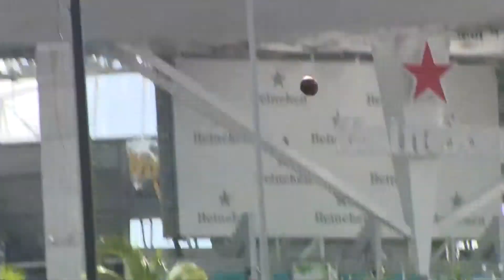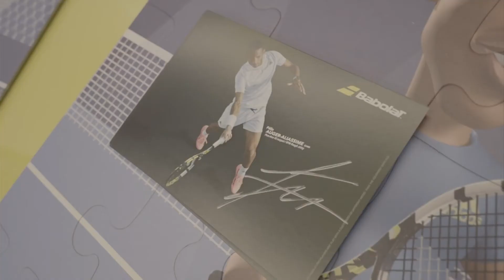CBS NEWS SPORTS REPORT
Harry Cicma Reports from CBS News Studios in Miami